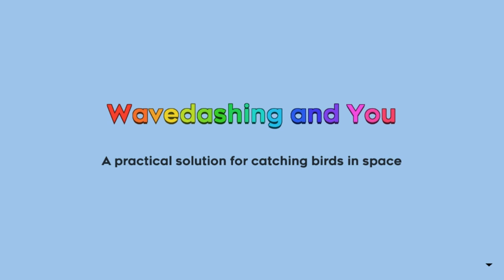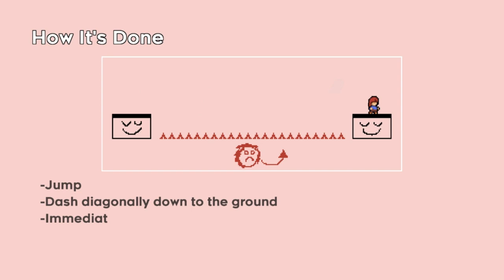Celeste Chapter 9 - Part 8: A Cooking Channel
Celeste's FREE Chapter 9 update is out, so Dino and I are back to experience a perfectly designed platforming masterclass!

JERSEY
JE4 9TB